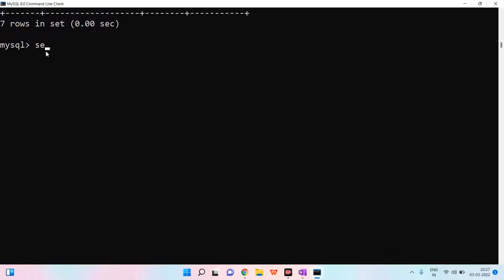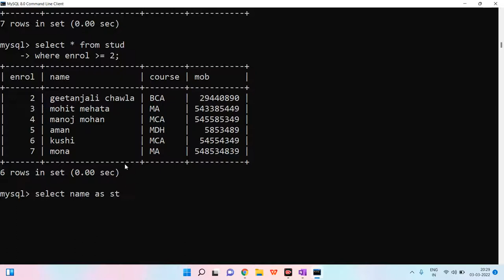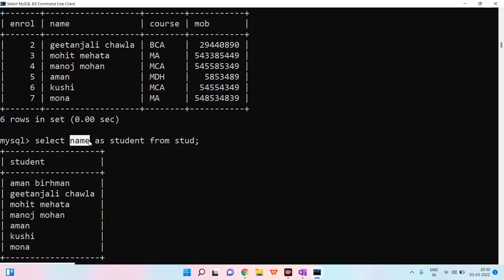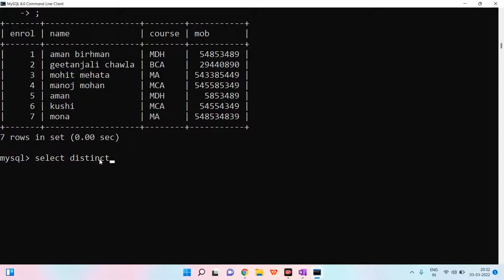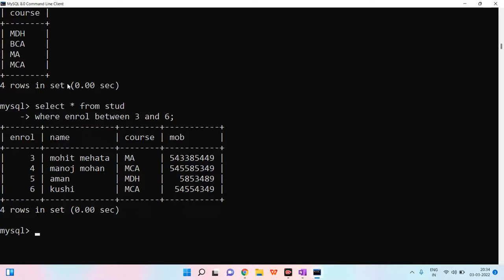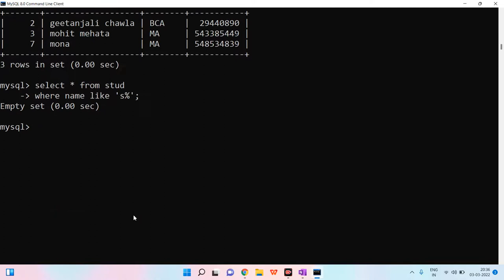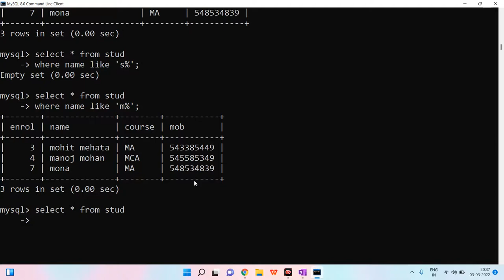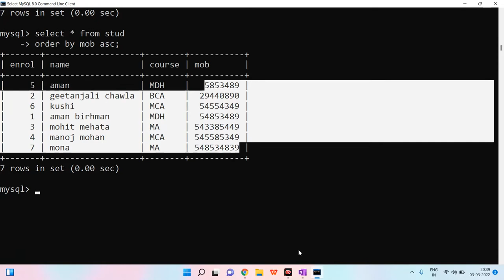MCS-23 L7 SELECT command | SQL FULL COURSE | DBMS FULL COURSE